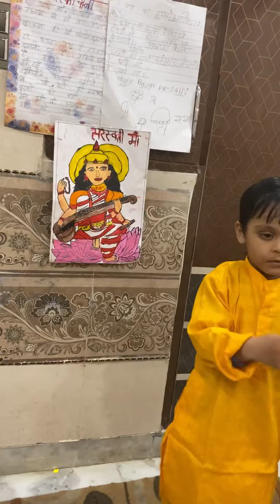Dance on Saraswati Vandana